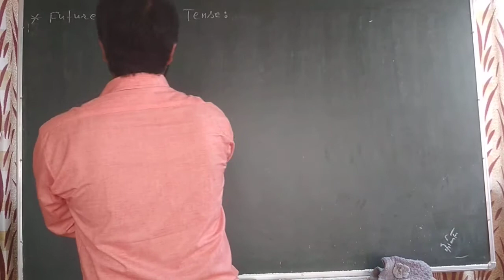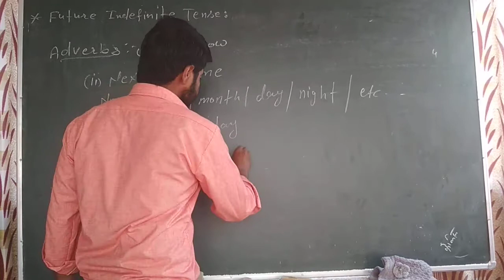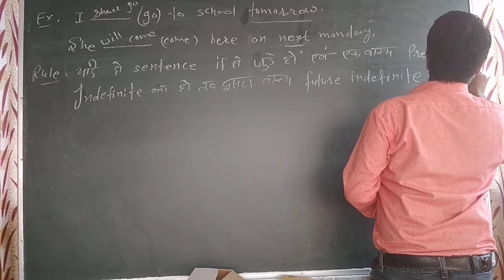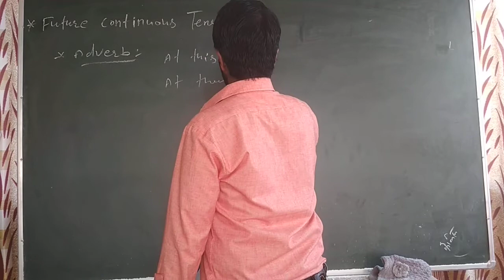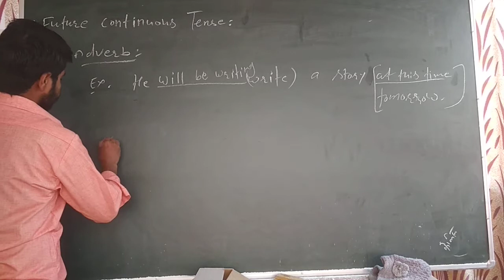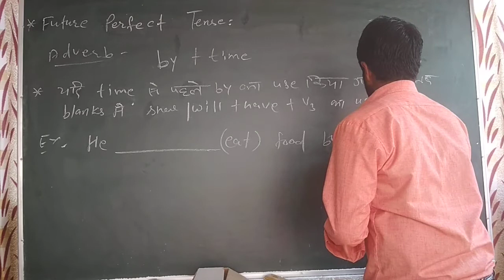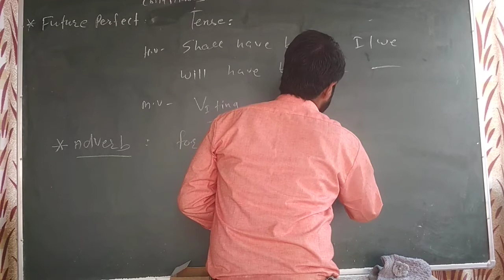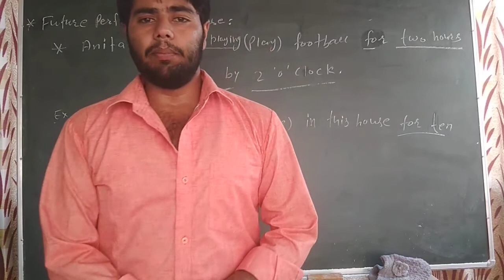Tense part 8